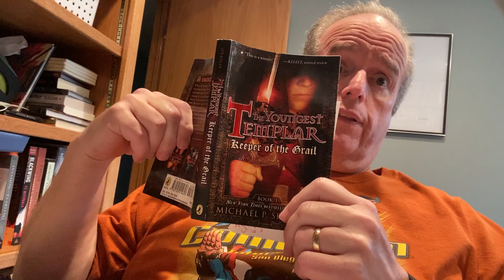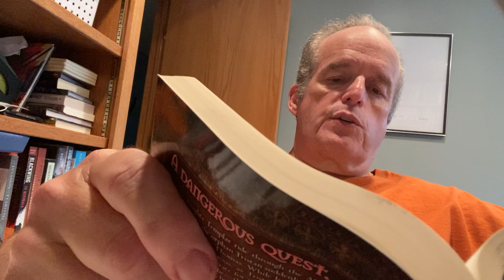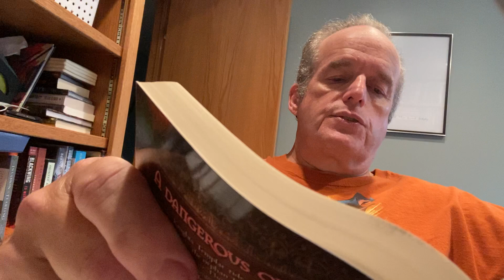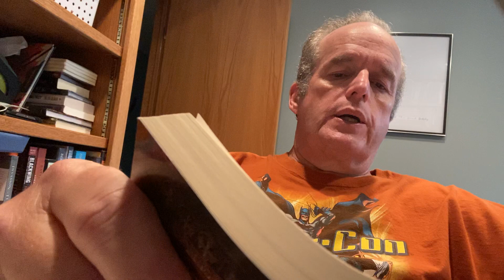THE YOUNGEST TEMPLAR: Keeper of the Grail--Chapter Ten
Michael P. Spradlin reads from his novel THE YOUNGEST TEMPLAR: Keeper of the Grail.